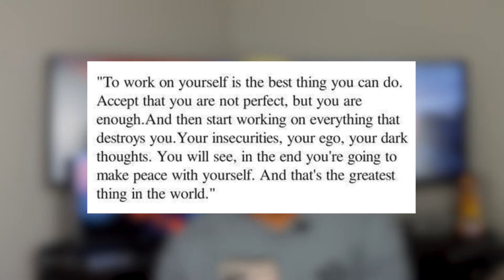"Finding Yourself When You Can't Be Found" | Mellow Marv Ep 01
Kicks n' Cuts👟💈
》North East Ohio
》Clothing • Sneakers • Barbershop

LOCATION: 4111 STATE RD CUYAHOGA FALLS, OH 44223
OPENING DAY: DEC 1